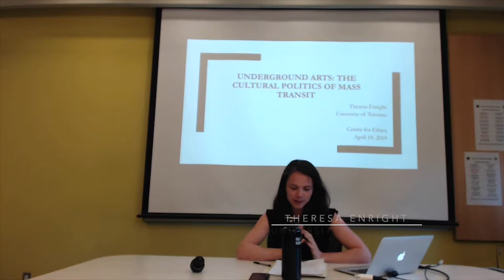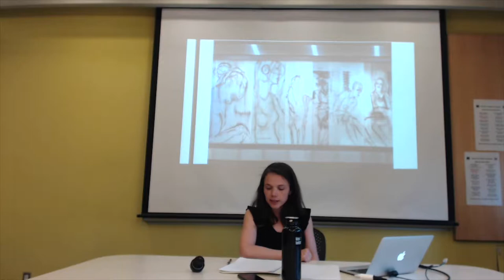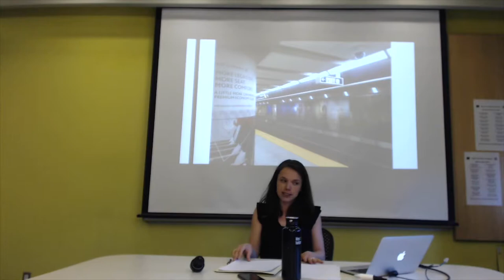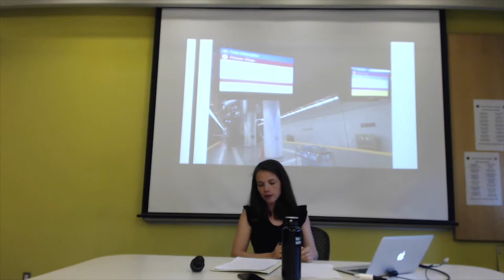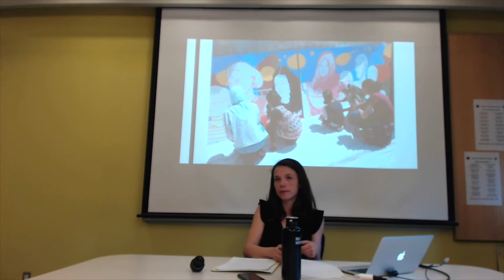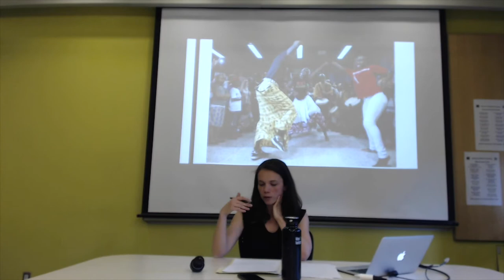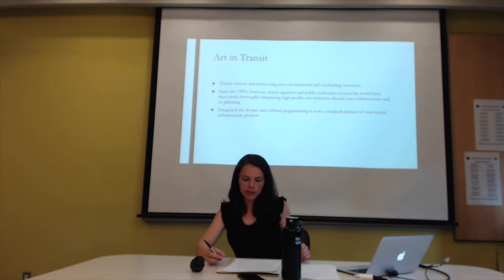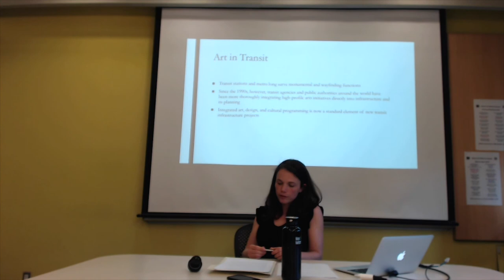Theresa Enright, Underground Arts: The Cultural Politics of Mass Transit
Ethics in the City

Theresa Enright
University of Toronto
Political Science